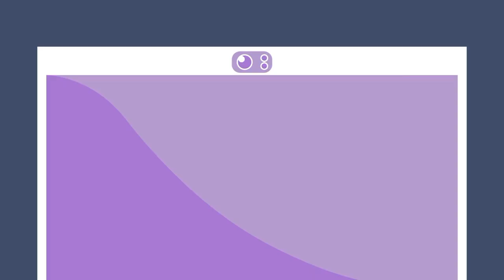Dumb ways Data Dies (Nightcore) (THUMBNAIL UNRELATED)